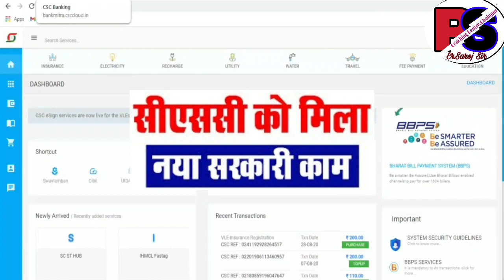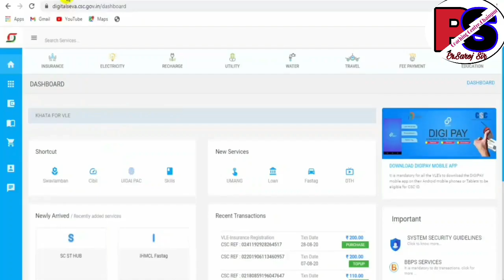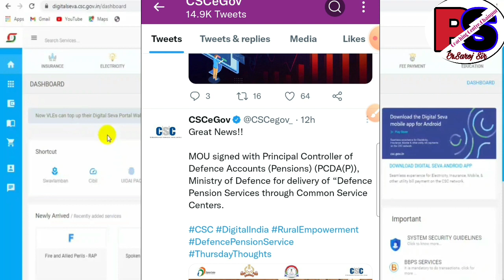CSC Good News || CSC को मिला एक और नया सरकारी काम 2022 || CSC New Service Live 2022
मैंने इस मे CSC New Service के बारे में बताया है।

Thank you so much.
About this channel:--
Hi Guys,